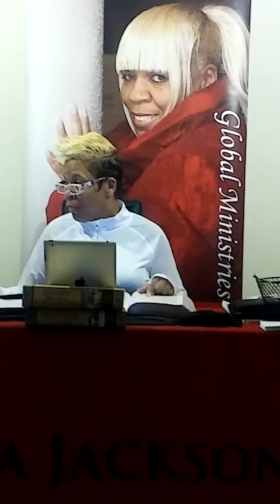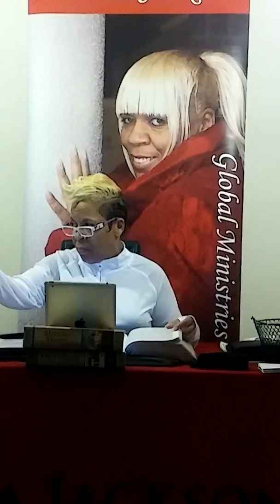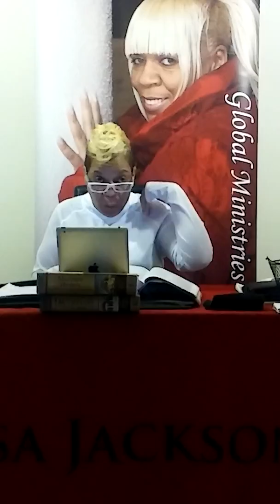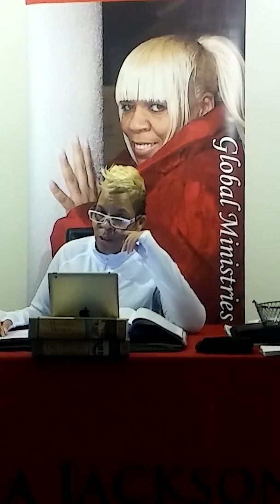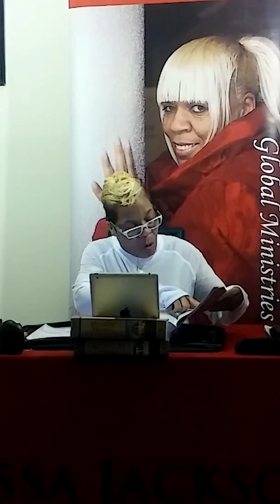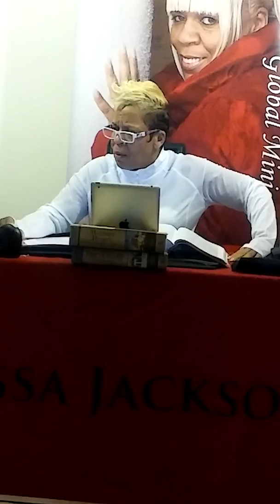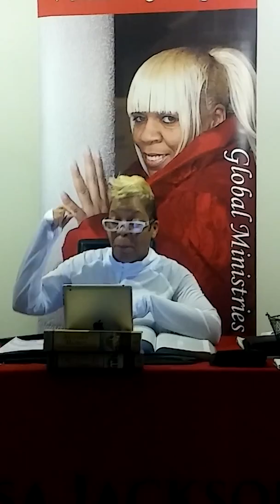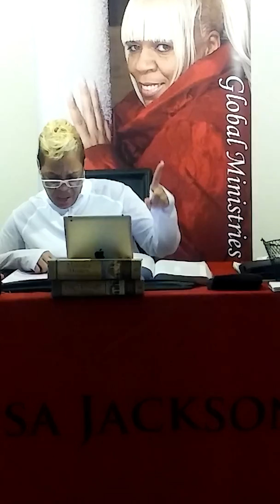It's Supernatural-"What Did You Hear?" (clip 2)